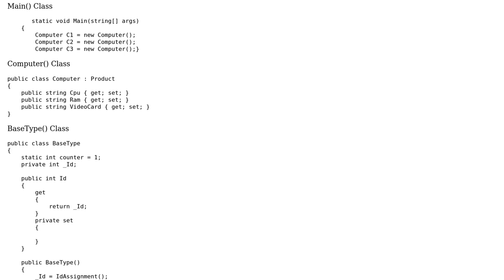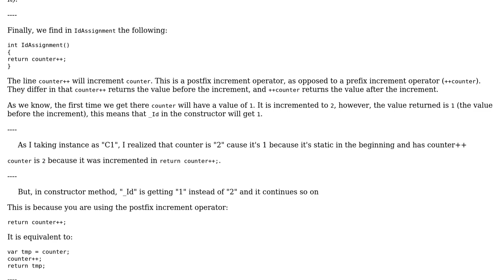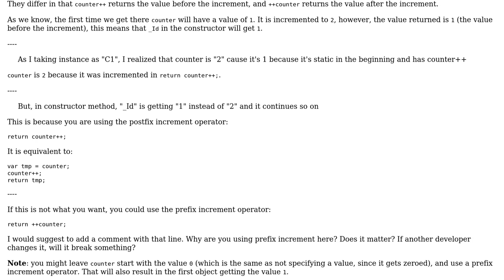Software Engineering: C# Static & Constructor Logic (2 Solutions!!)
Software Engineering: C# Static & Constructor Logic

With thanks & praise to God, and with thanks to the many people who have made this project possible! | Content (except music & images) licensed under CC BY-SA | Music | Images & others | With thanks to user Theraot user Melih Cinar user David Arno and the Stack Exchange Network Trademarks are property of their respective owners. You are responsible for your own actions.